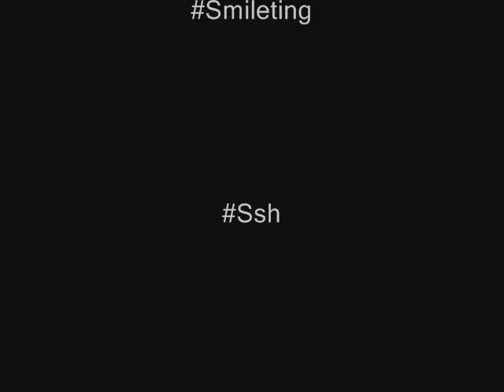Whytt Shadow - Mobay Anthem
My fans, my viewers and my subscribers, I hope you do enjoy my music. I have no intention of hurting, disrespecting anyone of any race, genre, gender, from all living things.
I am only doing music to entertain, nothing else.
Love Y’all